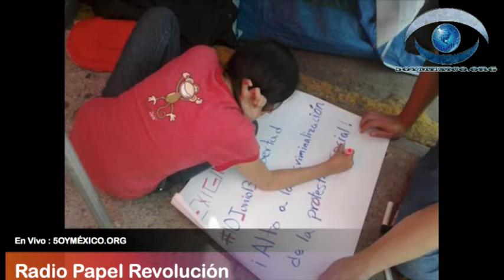Radio Papel Revolución Jul.7,2014 5a. Parte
RADIO Papel Revolución en 5oyméxico.org
Medio de comunicación del Frente Oriente.